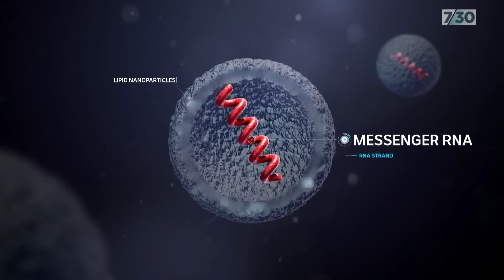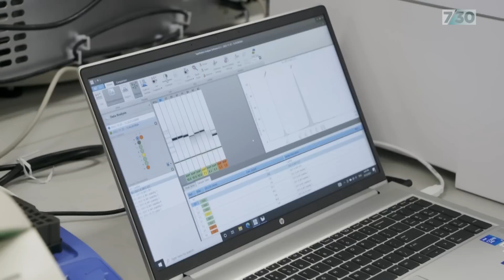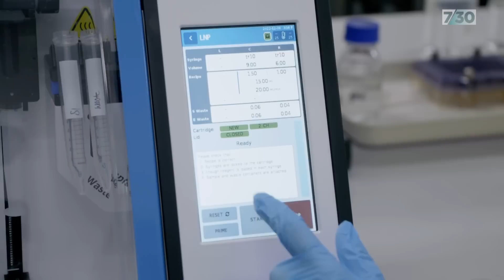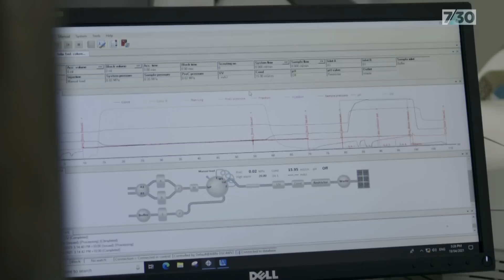Australian researchers keen to take part in what could be a mRNA boom | 7.30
One of the big medical breakthroughs of the COVID pandemic was the development of so-called mRNA vaccines. They use a type of technology discovered more than 50 years ago, but up until recently had never taken off. Australian researchers are keen to take part in what could be a mRNA boom, with the latest initiative being unveiled in Queensland, as Peter McCutcheon reports.